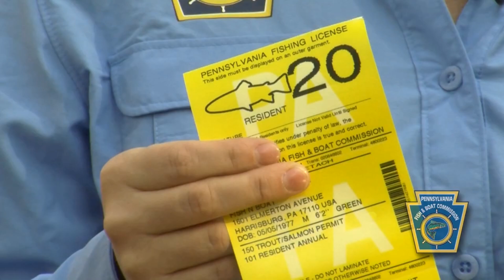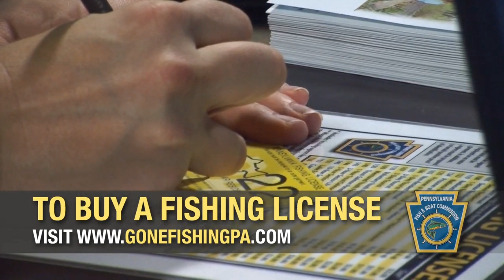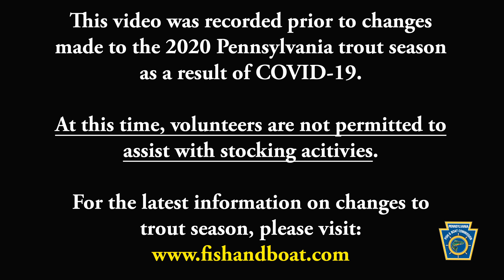Senator Judy Ward Stocks Trout on Poplar Run, Blair County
Anglers who feel uneasy, or are unable to visit a store to purchase a fishing license may purchase their license on their smartphone using the FishBoatPA mobile app, on online at pa.wildlifelicense.com. A digital image of your license is provided and can be saved your phone or mobile device and can serve as proof of purchase if approached by a PA Fish and Boat Commission Waterways Conservation Officer. You do not need a printed copy of the license.

A single, statewide opening day of trout season will occur on Saturday, April 18 for all counties. A single, statewide Mentored Youth Trout Day will occur on Saturday, April 11 for all counties.

When fishing, please practice social distancing and respect the personal space of others around you.